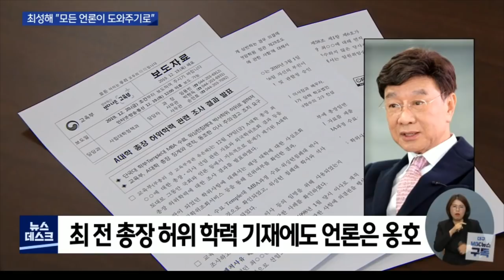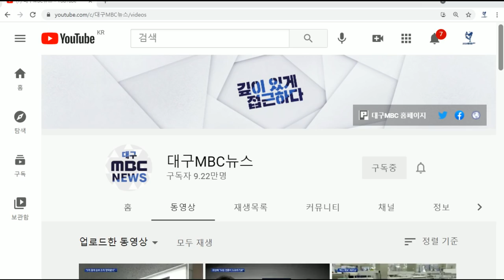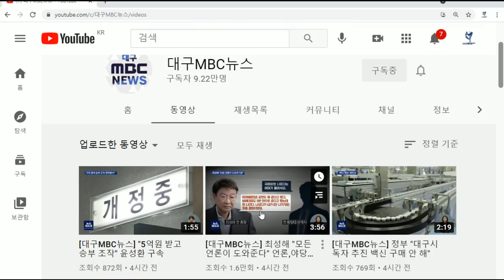대구MBC 심병철 기자 끝까지 판다-제7탄 최성해,언론.야당과 공모 정황 나와